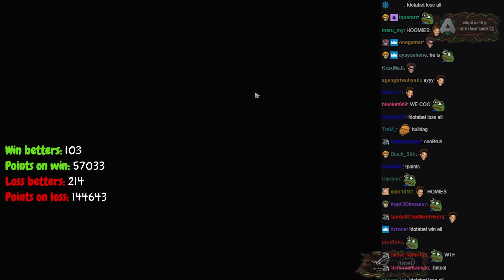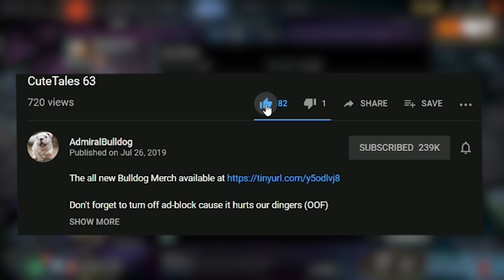The Misadventures Of Bulldog Tinker (W/ LACARI :) , Train and ODPixel)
Bulldog Tinker is on a friendship road too spiritual victory!

DOTA 2 TRAINWRECKS LACARI SHEEVER ODPIXEL CLOWNY DOTA CLOWN FIESTA DOTA MOMENTS FUNNY DOTA